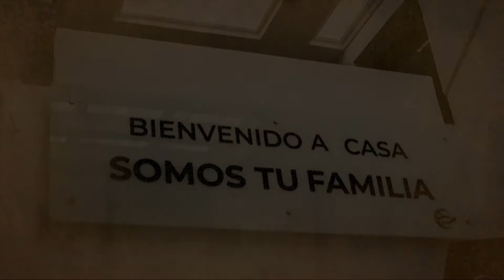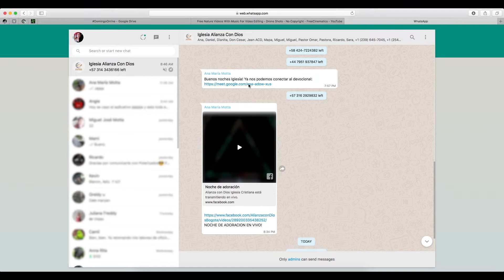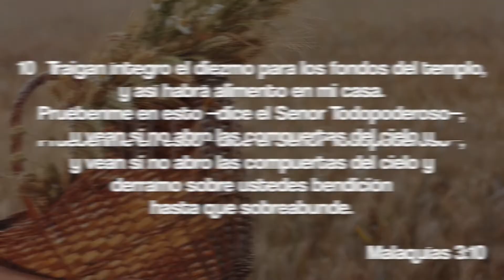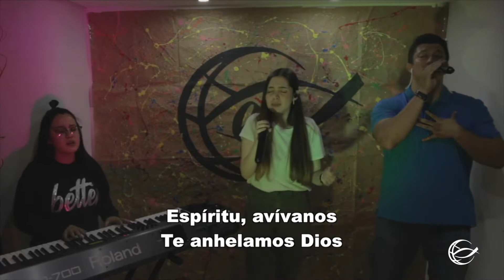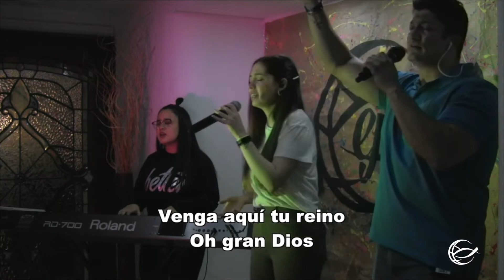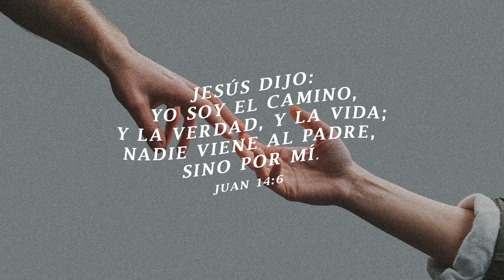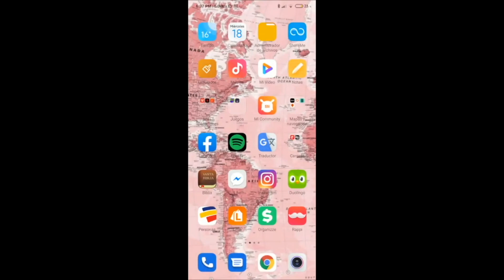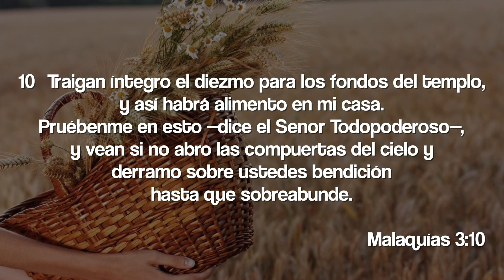🔴 Domingo Online 4 de Octubre - Herencia y Legado, Pastor Miguel Motta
Estamos cerca en la distancia, puedes unirte cada noche a las 8PM a nuestro Devocional diario por Meet usando este